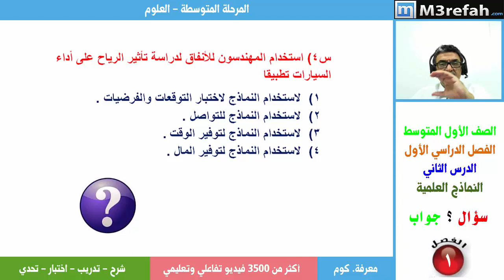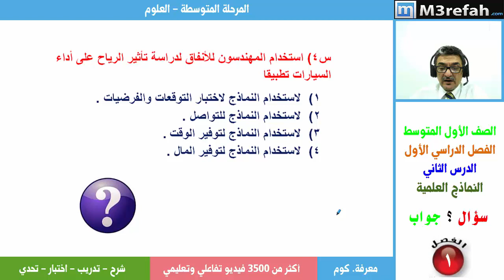النماذج العلمية - سؤال وجواب 4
# سؤال_وجواب
هذه قناة تعليمية تنشر فيديوهات لشرح الدروس والتمارين والاسئلة في المنهاج للمواد العلمية (فيزياء ، كيمياء ، رياضيات ، أحياء وعلوم ) لمدرسين بخبرات طويلة